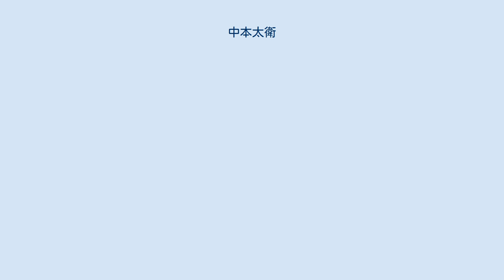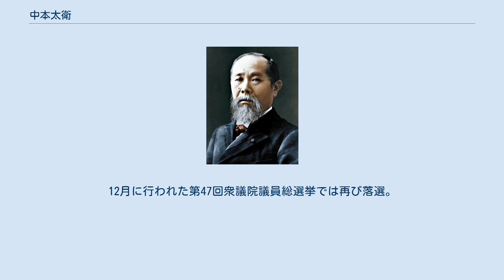中本太衛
日本維新の会の人物_(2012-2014)
中本 太衛（なかもと たえい、1965年7月26日 - ）は、日本の政治家。
 神奈川県伊勢原市出身。
東京都立新宿高等学校卒業、上智大学文学部哲学科卒業、松下政経塾10期生。
父は元日本下水道事業団理事長の中本至。
 1996年10月の第41回衆議院議員総選挙で神奈川14区より自民党公認で出馬するが落選。
2000年6月の第42回衆議院議員総選挙において再度、同選挙区より出馬し初当選（南関東ブロック比例復活）。
幹事長派閥だった平成研究会（橋本派）に所属。
 2003年11月の第43回衆議院議員総選挙で落選し、秘書が公職選挙法違反（買収）で逮捕され有罪が確定したことから、神奈川14区及び比例南関東ブロックからの5年間の立候補禁止を命じる判決が確定した。
 2012年3月21日、たちあがれ日本神奈川14区支部長に就任、次期衆院選にたちあがれ日本公認で神奈川14区から出馬する予定だった。
11月、後に合流した日本維新の会から出馬する。
12月に行われた第46回衆議院議員総選挙では落選。
 2014年に維新が分党して次世代の党が発足するとこれに参加し、9月22日に衆議院議員の松田学を会長に同党神奈川県支部連合会が発足すると同時に中本の副会長就任がアナウンスされた。
同年11月21日に同党の次期衆院選第一次公認候補（神奈川14区）として発表された。
12月に行われた第47回衆議院議員総選挙では再び落選。
2017年9月28日に政党支部を解散し、第48回衆議院議員総選挙には出馬しなかった。